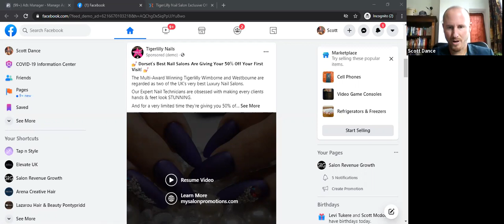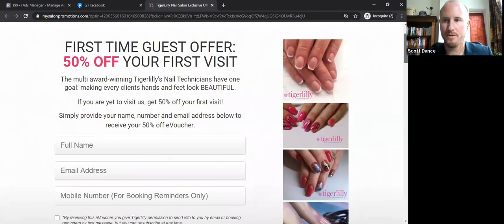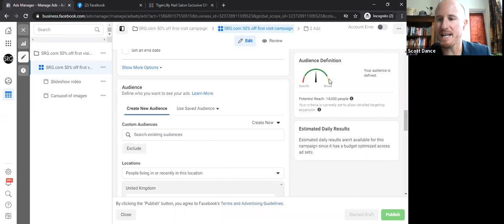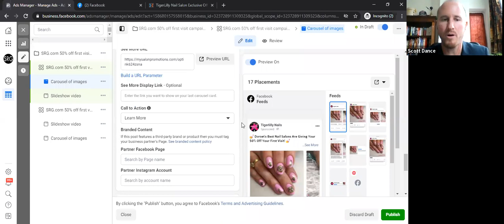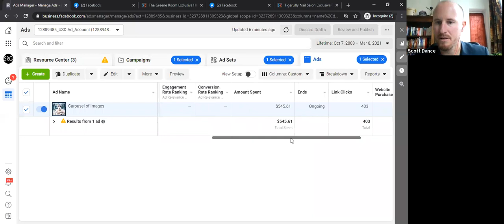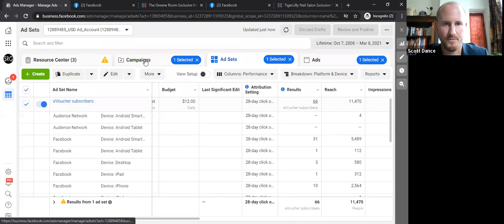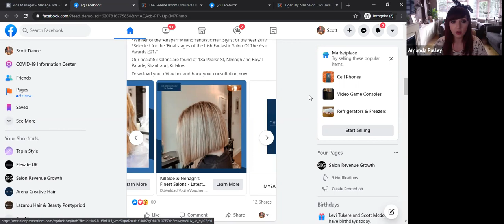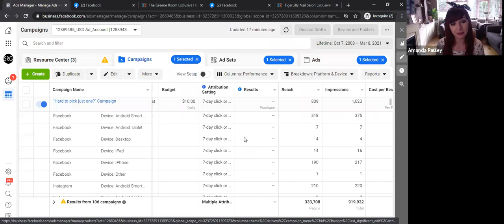“How to win new clients and revenue using Facebook and Instagram ads” | Professional Beauty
In this joint Professional Beauty and Hairdressers’ Journal Digital Skills Live, Scott Dance, digital marketing expert and founder of Salon Revenue Growth, will reveal how to create Facebook and Instagram ads that attract maximum new bookings, including the Direct Response strategy that works best for salons, so you can bounce back stronger than ever when you reopen. There will be a 10-minute audience Q&A at the end.